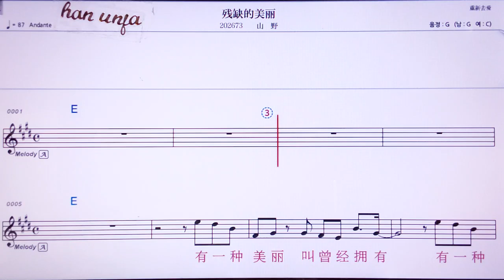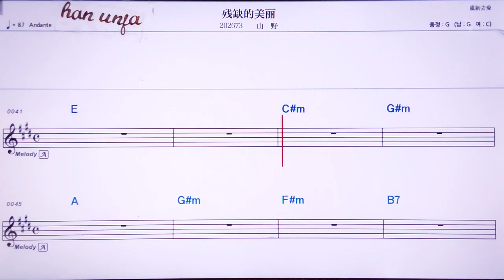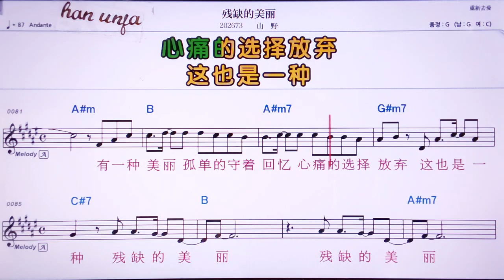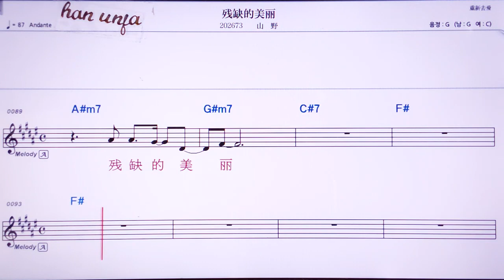💖 찬취에더메이리/싼예 👍MR,노래방, 악보, 코드,Karaoke With Sheet Music